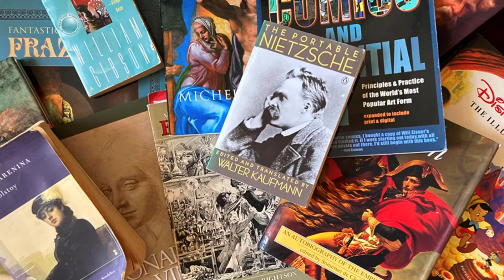Drawing Conan the Barbarian (after Frank Frazetta)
Drawing Frank Frazetta’s Conan the barbarian, from his painting. This is a pencil drawing, attempting to match proportions and mimic his painterly effects, while discussing the fantasy artist’s work.